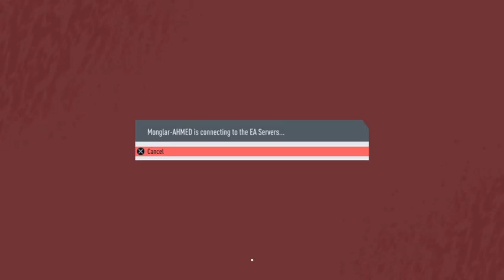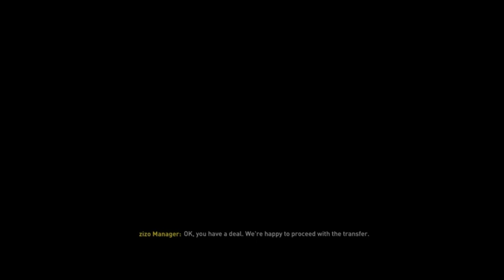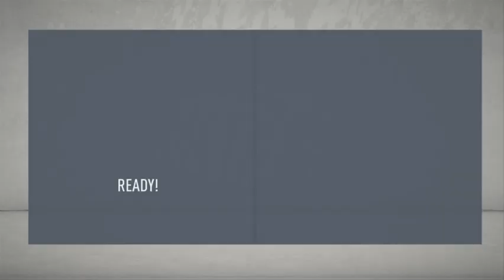Zizoooooooo FIFA 20 (career mode)